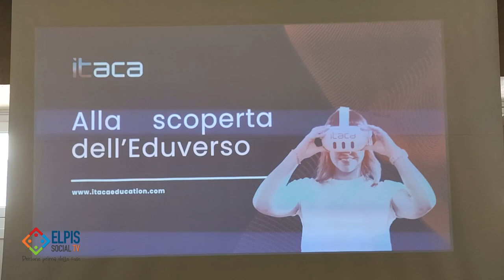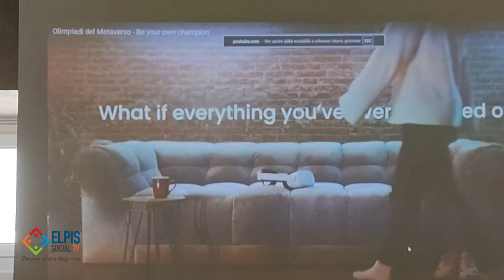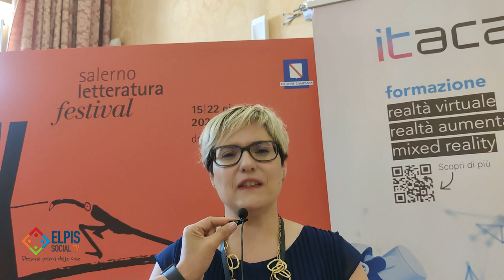A Salerno Letteratura Festival la presentazione delle prime Olimpiadi del Metaverso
Itaca, la startup del network FMTS Group, leader nello sviluppo di contenuti didattici in Realtà Virtuale, presenta le prime Olimpiadi del Metaverso, riservate alle scuole secondarie di secondo grado pubbliche italiane.  Le candidature dovranno essere inviate entro e non oltre il 30 giugno 2024 con la registrazione sul sito